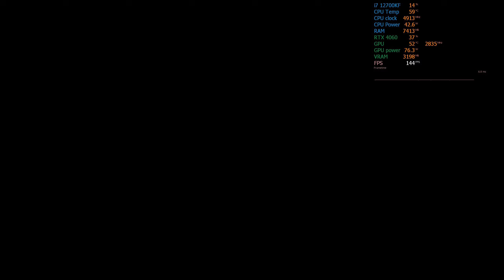Red Dead Redemption UNDEAD NIGHTMARE PC Gameplay | RTX 4060 8GB + i7 12700KF | Ultra Settings 1440p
ABRE

En este video, hacemos un test de rendimiento del Red Dead Redemption en su DLC  UNDEAD NIGHTMARE que salio hoy en PC, es un port por lo que el rendimiento sera testeado con la RTX 4060 de 8GB y el Intel Core i7-12700KF, probando en resoluciones 1440p en configuraciones de calidad extrema . Además, activamos DLSS en modo calidad para evaluar su impacto en el rendimiento.

Timelapse:
00:00 2560X1440p Calidad EXTREMA + DLSS Calidad

SPECS PC GAMER 2024:
procesador : Intel core i7 12700KF 12 Nucleos / 20Hilos
Disipador CPU  : Vetroo V5 BLACK
Memoria : 16 GB (2X8GB)  RAM CORSAIR LPX DDR4 3200MHz dual channel.
Tarjeta grafica : NVIDIA  MSI RTX 4060 GAMING X 8GB GDDR6
Motherboard : MSI PRO B760M - P DDR4
POWERSUPPLY : MSI MAG A650BN 650W 80 PLUS BROCE
OS-2 : SSD M2 NVME CRUCIAL P3 1 TB 3500MB/s
 Almacenamiento programados: SSD CRUCIAL 480GB  500MB/s
Almacenamineto Archivos y juegos :  1TB SEGEATE + 4TB Western Digital BLUE